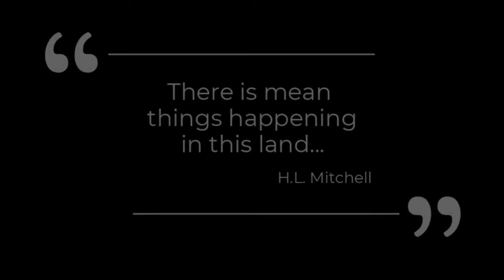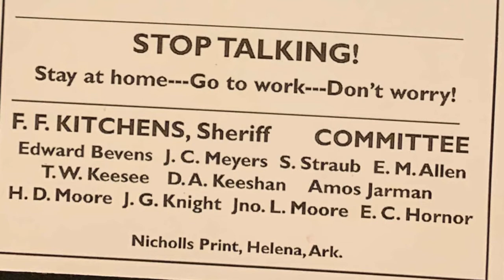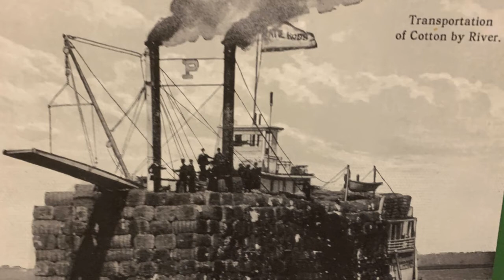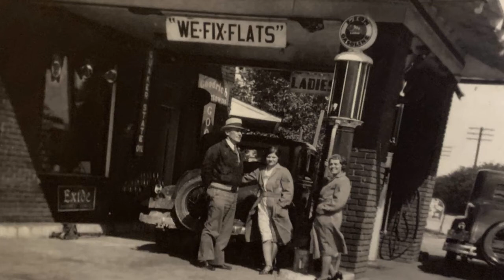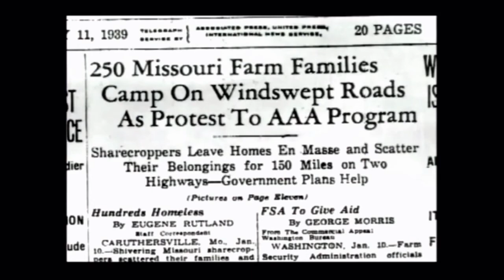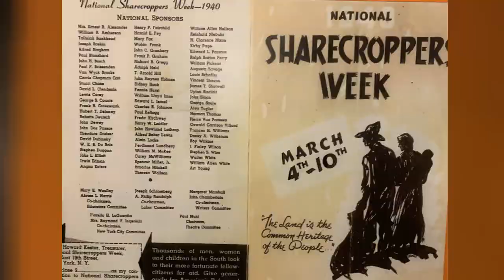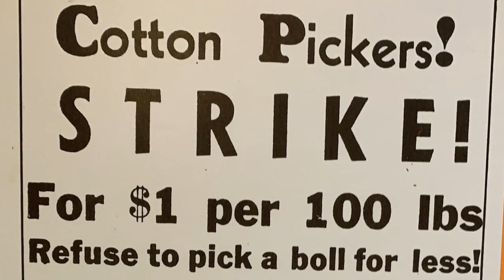NHD Documentary 2020 - Southern Tenant Farmers Union